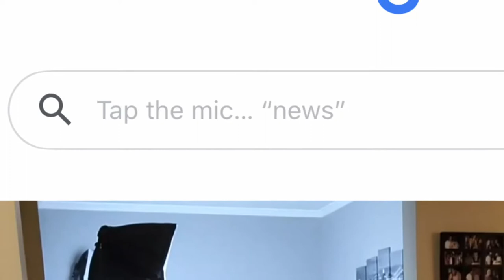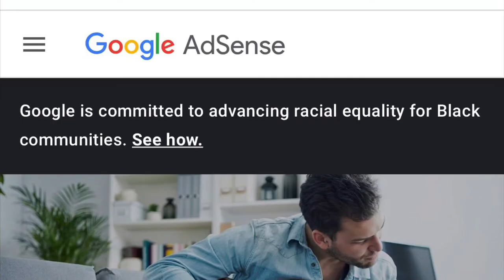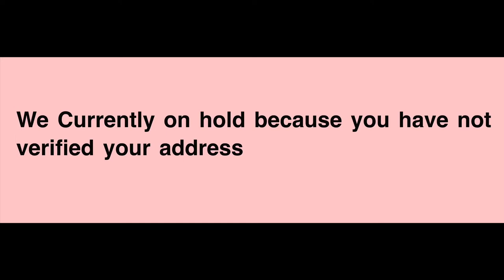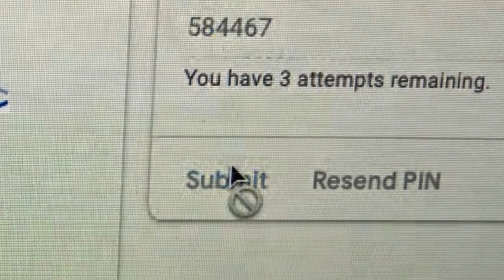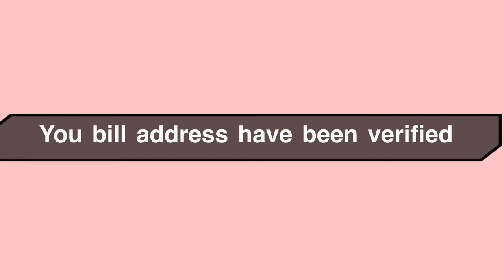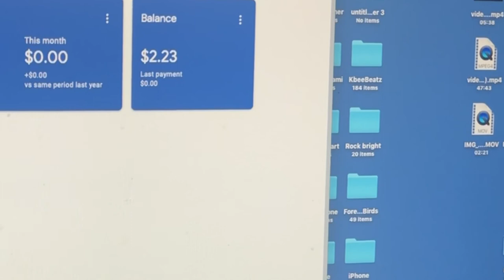Google Adsense & Pin Code & Verifying របៀបបំពេញ| តើ Google Adsense និង Pin Code ជាអ្វី?|uskk share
Google Adsense & Pin Code How to verifying it. | របៀបបំពេញ| តើ Google Adsense និង Pin Code ជាអ្វី?